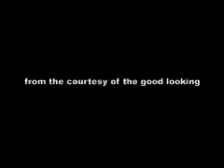harley and friends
this is a short slideshow of pictures f harley and his friend cocoa